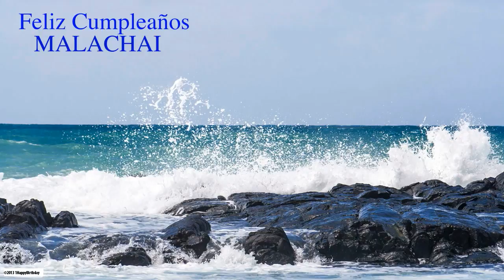Malachai Birthday Nature